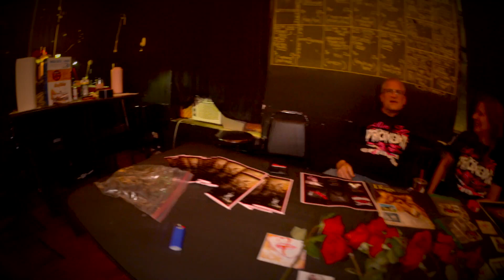Darling, It Wouldn't Be a Party Without You... 09/20/23 Chicago; Proxoxie, Zootzie, Leovisa, Laur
Footage from Proxoxie's debut album party "Darling, It Wouldn't Be a Party Without You..."

Thank you Bookclub Chicago for hosting this event on 09/20/23!

Talent
Proxoxie

Photography / Videography
Tian Zhang